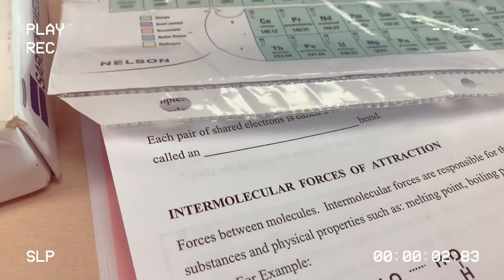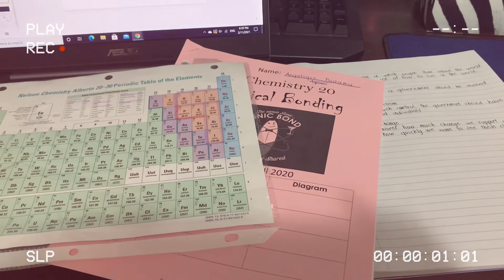A DAY IN MY LIFE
HI MY BEAUTIFUL AND HANDSOME ANGELS! HOW ARE YOU? I HOPE YOU’RE DOING GREAT! STAY HEALTHY AND SAFE AND ALWAYS REMEMBER YOU ARE AMAZING! I LOVE YOU

-ANGELIQUE-